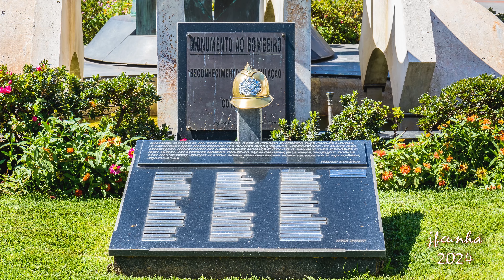Águeda, Portugal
City in Portugal famous for its colorful Umbrellas covering the streets.
Cidade de Portugal famosa pelas ruas cobertas de Guarda-Chuvas coloridos.